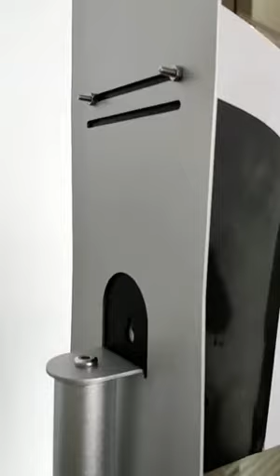SNTZR. - ZEBRA Hand Sanitizer Dispenser & Grey Stand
This video demonstrates our ZEBRA dispenser and our satin finish grey stand.